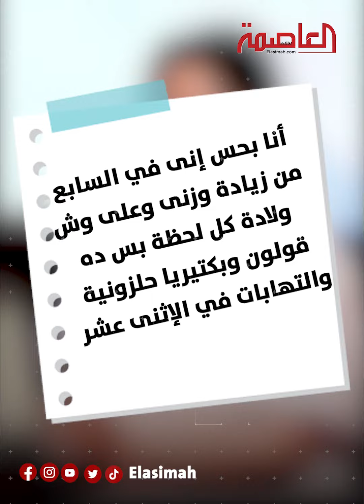زيادة وزن شيرين_عبد_الوهاب..«لوك جديد ولا فترة وتعدي»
جريدة وموقع « العاصمة »
للحقيقة وجهٌ واحد
رئيس التحرير : أيمن نور الدين